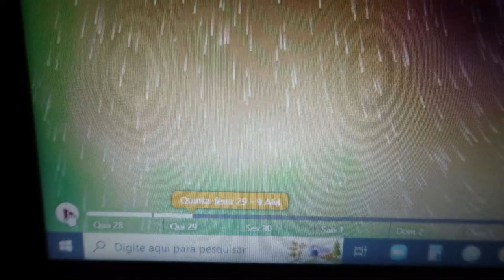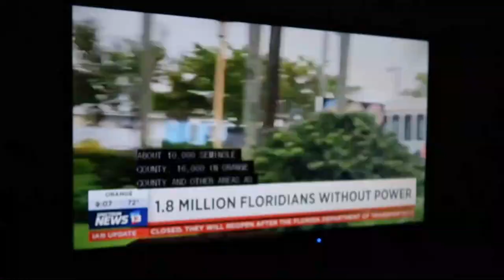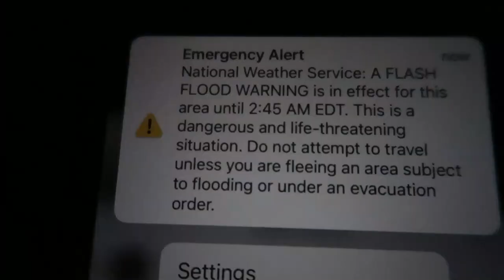FURACÃO IAN COMEÇANDO A PASSAR POR ORLANDO, FL, EUA - Lares e Lugares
O pior do furacão Ian está previsto para a madrugada de quarta para quinta, mas já durante a tarde dá pra ver que há bastante mudança no tempo. Veja o início do furacão passando por Orlando, FL, EUA.

Estamos fazendo um diário da chegada do furacão Ian na Flórida e mostrando como está agora aqui nos Estados Unidos com a previsão de um desastre natural como esse vindo ao nosso encontro. Acompanhe dia a dia tudo o que acontece, conforme muda o tempo e as previsões do trajeto do furacão.